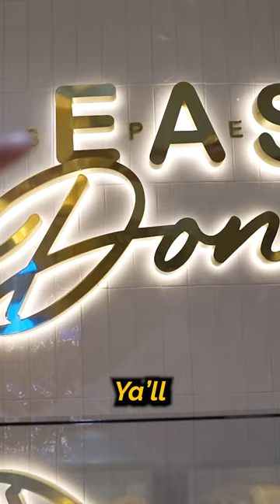MEXICAN HOT CHOCOLATE DONUT?? 🍩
EASY'S DONUTS AT ARIA PROPER EATS IN LAS VEGAS